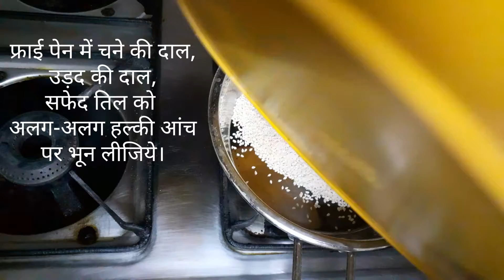Magic Masala DIY home made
Aaj ki recipe hai Magic Masala

ye recipe har sabji me fit ho jayegi, chahe aapko kaddu banana ho, chahe aapko tori ki sabji banani ho, chahe North Indian food ki baat ho ya South indian food,. ye Magic masala har gravy me use kar ke sabji ko jyada tasty bana sakte ho.

isko ek baar jaroor try kare, mujhko vishwas hai ki ghar wale sabhi is magic masale ko har baar banane ki farmaish karenge.

khaas kar jab bache sukhi aalo ki sabji ki demand karte hai, is magic masale ko daal kar aap aaloo ki sabji ka swad bara sakte ho. ye ek spoon hi kafi hai.

til apne aap me hi calcium rich food hai... bacho ke liye healthy bhi hai

quantity 2+2+1 hai
means. chana daal 2
.urad daal 2
. .til 1
red chillies. according to your taste
salt/ hing. as per requirement

hope you will enjoy this simple recipe.

you can store this powder for 1 month